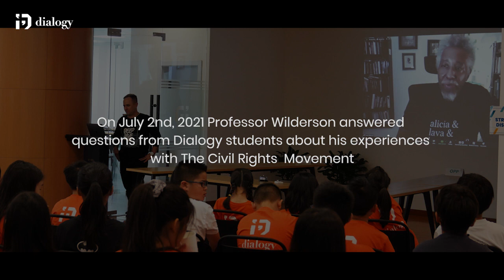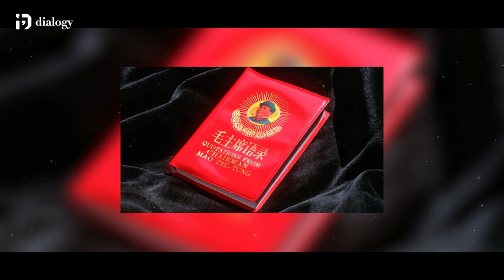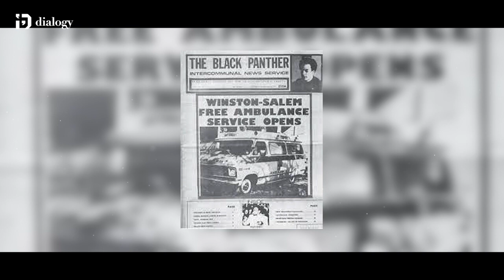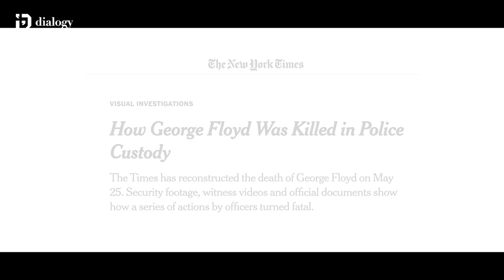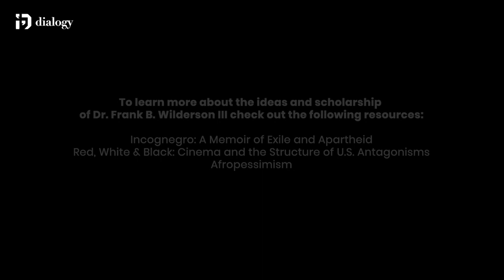Deep Dive: Dr. Frank B Wilderson III on The Civil Rights Movement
Dr. Frank B Wilderson III is an American writer, dramatist, filmmaker and critic. He is a professor of drama and African American studies at the University of California, Irvine. He received his BA in government and philosophy from Dartmouth College, his Master of Fine Arts from Columbia University and his PhD in rhetoric and film studies from the University of California, Berkeley. Wilderson is known as the scholar most associated with the Afropessimist critical framework and one of the first to articulate that critical perspective in his writing. His writing has won multiple awards including The Eisner Prize for Creative Achievement of the Highest Order, the Maya Angelou Award, the Judith Stronach Award for Poetry, and the 2008 American Book Award.